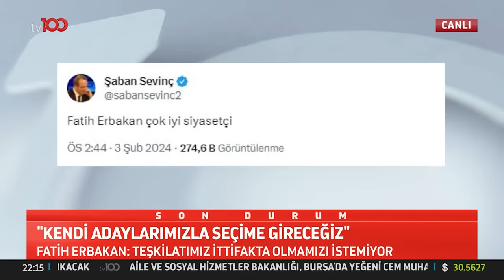Fatih Erbakan, Son Düzlükte "Cumhur'a Destek" Der Mi? | Taksim Meydanı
Erkaban son düzlükte "Kurum" der mi? - YRP GEMİLERİ YAKTI MI
EL Mİ YÜKSELTİYOR?

Frekans: 11916
Sembol: 30000
Polarizasyon: V (Dikey)
Frekans: 12729
Sembol: 30000
Polarizasyon: V (Dikey)